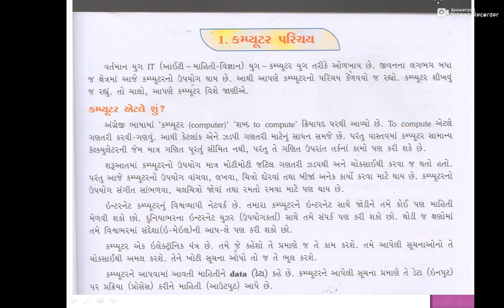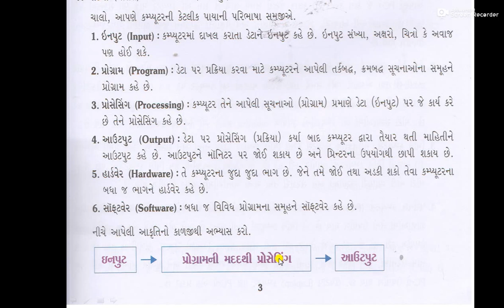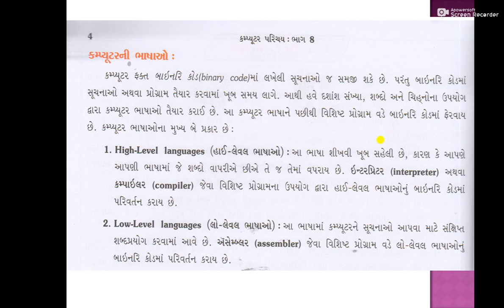Std 8 Computer